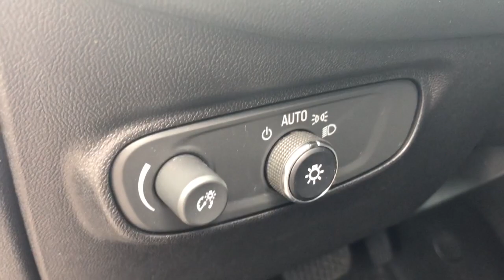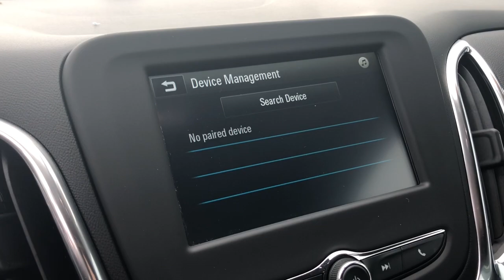2018 Chevrolet Equinox Highland, Detroit, Ann Arbor, Pontiac, MI 1G0838P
Mosaic Black Metallic Used 2018 Chevrolet Equinox available in Highland, Michigan at LaFontaine Cadillac Buick GMC. Servicing the Detroit, Ann Arbor, Pontiac, MI area.

Certified - 2018 CHEVROLET EQUINOX  LT **AWD**Bluetooth**Back-Up Camera**Infotainment Center**Front Heated Seating**brbrThis vehicle also includes USB Port, Rear Park Sensors, Satellite Radio, Auto Headlights, Temperature and Compass, Power Outlet, Dual Zone Temperature ControlsbrWe use state-of-the-art software to price our vehicles to be the most competitive in the market. If you have found a better value, let us know about it. We would love the opportunity to keep giving the best values in the market. Be our guest at Lafontaine, home of the family deal: It's not just what you get, it's how you feel, and put us to work for you. Located at 4000 W. Highland Rd. Highland, MI, just off U.S. 23, Exit 67! NOTE: All Equipment Listed May Not Be Available..brbrChevrolet Certified Pre-Owned Details:brbr  * 24 months/24,000 miles (whichever comes first) CPO Scheduled Maintenance Plan and 3 days/150 miles (whichever comes first) Vehicle Exchange Programbr  * 172 Point Inspectionbr  * Transferable Warrantybr  * Powertrain Limited Warranty: 72 Month/100,000 Mile (whichever comes first) from original in-service datebr  * Limited Warranty: 12 Month/12,000 Mile (whichever comes first) from certified purchase datebr  * Warranty Deductible: $0br  * Vehicle Historybr  * Roadside Assistance